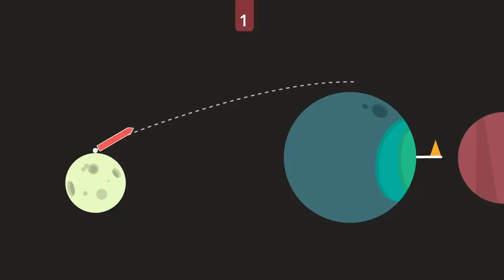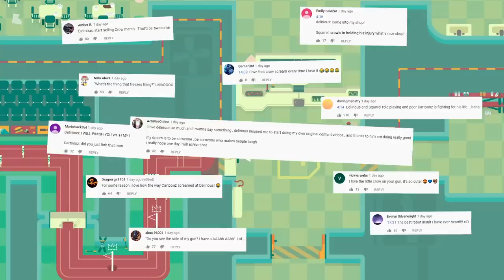What The Golf - BEST GOLF GAME EVERRRRRR! OR IS IT? MWHAHAHAHA